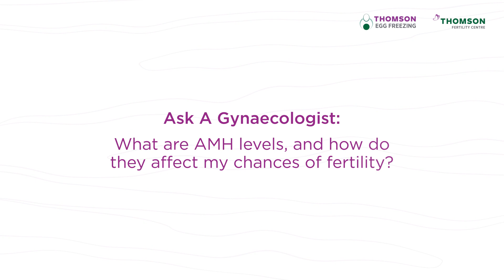Fertility Specialist Reveals How AMH Impacts Your Fertility and Chances of Conceiving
What exactly is “AMH” and how does it affect your chances of conceiving?

Join Dr. Janice Tung, Fertility Specialist at Thomson Fertility Centre, as she explains and demonstrates the impact of Anti-Mullerian Hormone (AMH) and age on your chances of conceiving. Gain valuable insights and practical advice to empower your fertility journey.
Did you know that a woman loses 90% of her eggs by age 30? Explore how Egg Freezing can preserve your fertility and improve your chances of conceiving successfully.